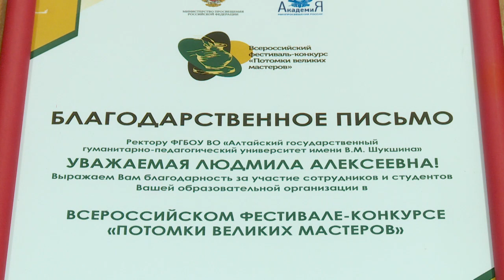Студентка из Бийска заняла 1 место на Всероссийском конкурсе «Потомки великих мастеров»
Достоверно воссоздала девичий костюм кумандинцев. Студентка из Бийска вернулась из Республики Дагестан. Она участвовала во Всероссийском конкурсе «Потомки великих мастеров». Ей удалось занять там 1 место в номинации «Национальные костюмы». Чем девушка смогла удивить экспертов, смотрите в нашем сюжете.